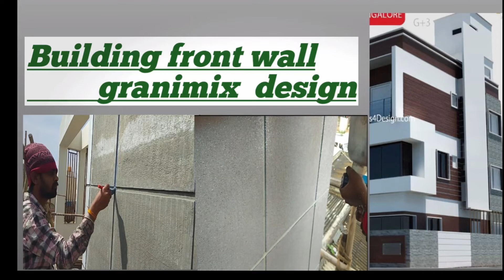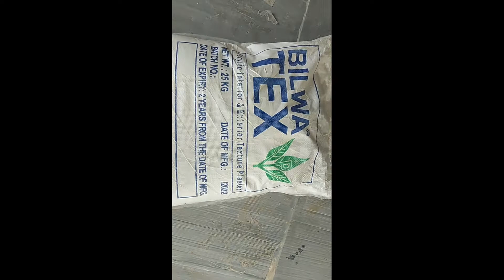exterior/front wall |stone 👉grani mix/ tex